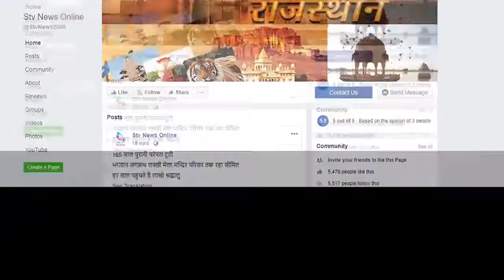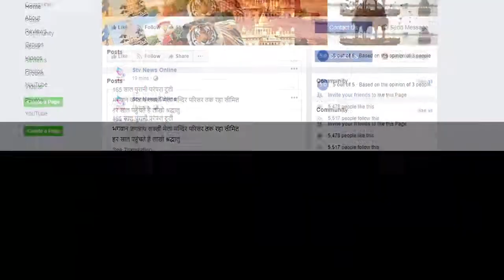सड़क हादसे में तीन साल के बच्चे की हुई मौत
भिवाड़ी/अलवर

भिवाड़ी में अनियंत्रित कार ने कई लोगो को मारी टक्कर

पुलिस जुटी कार का पता लगाने में